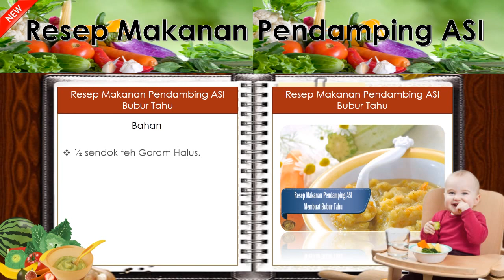Makanan Pendamping ASI Bubur Tahu Untuk Bayi Umur 6-8 Bulan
Untuk bayi mulai umur 6 bulan memang harus diberi makanan pendanmping asi atau yang disebut dengan MP-ASI. Tentunya makanan yang diberikan sebagai MP-ASI harus penuh dengan GIZI agar kecerdasan dan tumbuh kembang anak bisa maksimal. Berikut adalah salah satu resep bergizi makanan pendamping asi yaitu Bubur Tahu.

Bubur Tahu bisa diberikan untuk bayi umur 6 - 8 bulan. Bubur ini direbus dengan api sedang selama 15 menit dan untuk 1 porsi. Sedangkan untuk Nilai Nutrisi yang terkandung dalam Bubur Tahu adalah sebagai berikut :

    Energi 94 kkal
    Protein 3.2 gram
    Lemak 1.5 gram
    Karbohidrat 17 gram

Resep Membuat Makanan Pendamping ASI Bubur Tahu

 Bahan-bahan :
    ½ sendok teh Garam Halus.
    500 cc Kaldu.
    10 gram Margarin.
    50 gram Tahu.
    20 gram Tepung Beras.
    50 gram Tomat.
    40 gram Wortel.

Cara Memasak :